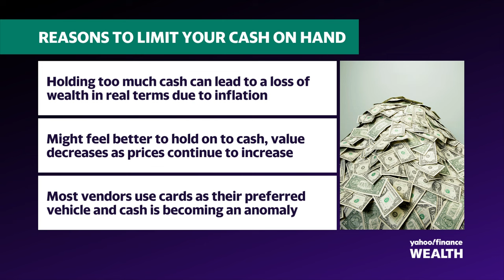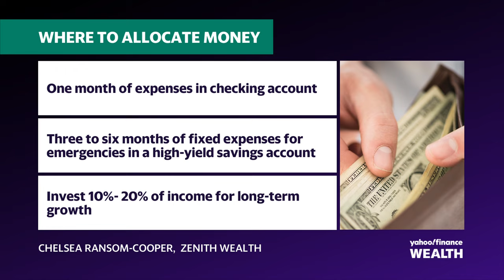How much cash should you carry in your wallet?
With the advent of digital payment apps, cash may seem less useful to have on hand. Zenith Wealth Partners Chief Financial Planning Officer Chelsea Ransom-Cooper joins Wealth! to give insight into how much cash consumers should keep in their wallets.
Ransom-Cooper offers the following advice to consumers: "We want to think about how much we have in our checking account. So the cash in our checking account is really a vehicle where we only want to have 1 to 2 months of expenses there so we can cover our bills, any of our necessities. But it's just a transition place. When we think about that high-yield savings account, that's where we want to have our emergency savings. "